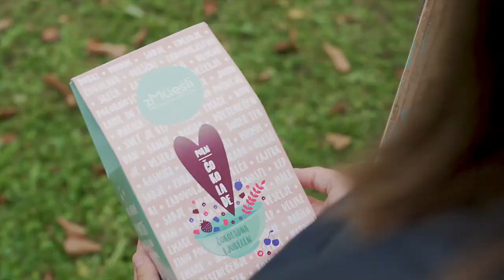Lidlova Lojtr'ca domačih | Izkušnje Tine in Špele Jež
»Lidlova Lojtr'ca domačih nama je omogočila zelo veliko prepoznavnost v Sloveniji in stranke so dobile večje zaupanje v najino podjetje,« pravita sestri Jež, ki sta na Lojtr'co domačih postavili mueslije polnih oreščkov zMüesli.

Če se strinjate, da je butično zares odlično, izkoristite priložnost in se prijavite na peto sezono Lidlove Lojtr'ce domačih. K prijavi vabimo vse, ki s srcem ustvarjate butične slovenske izdelke. Take, ki negujejo našo tradicijo, ki spoštujejo lokalne sestavine in pripovedujejo vašo kreativno zgodbo. Izbrani izdelki bodo naslednjo pomlad na policah vseh trgovin Lidl Slovenija.

Ne zamudite! Prijavite se z oddajo vzorcev in izpolnjenim obrazcem, ki ga najdete na Razpis je odprt do 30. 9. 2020.

Veselimo se vaše zgodbe.